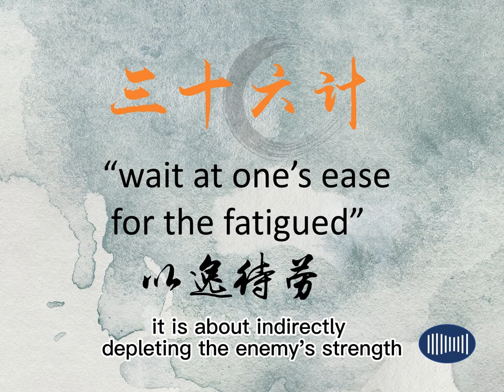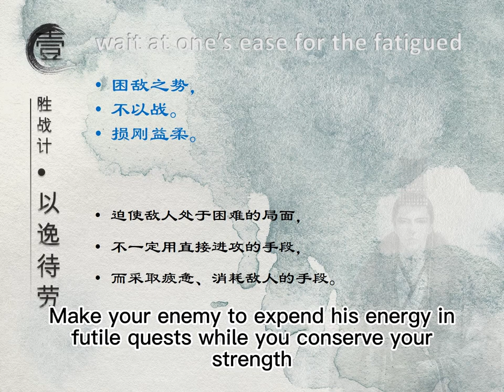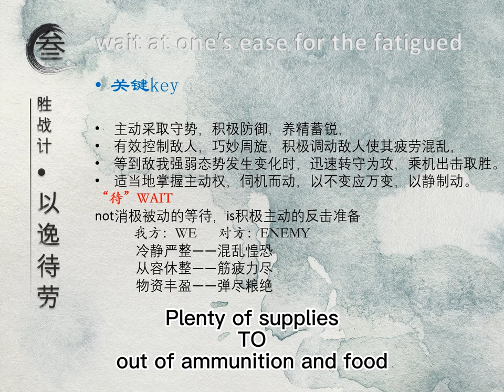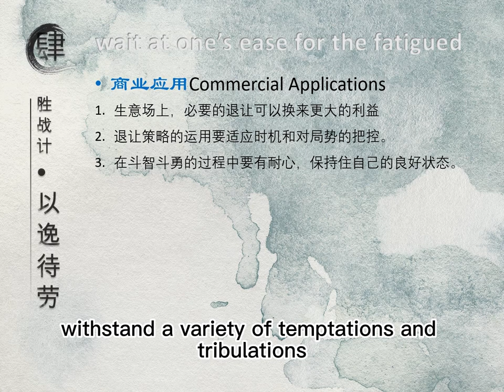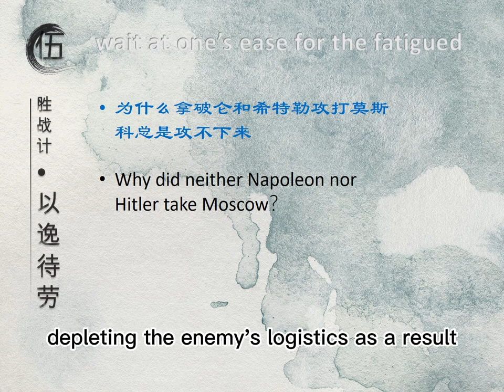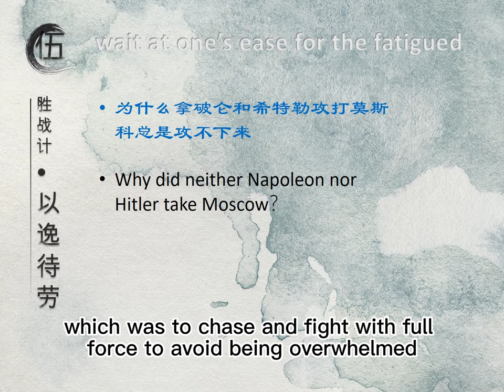the fourth of the 36 stratagems--Why did neither Napoleon nor Hitler take Moscow？--the art of war.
this is the  fourth of the 36 stratagems.
Waiting at one's ease for the exhausted enemy